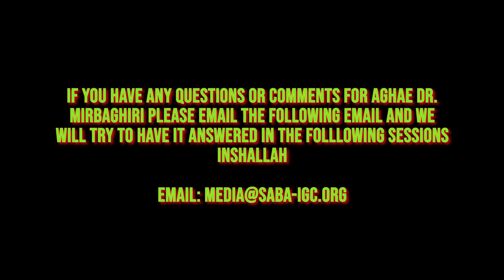سخنرانی دکتر میرباقری - مرکز اسلامی صبا سالن فارسی - ١٧ رمضان ۲۰۲۰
Salam Alykum

If you have any questions or comments for Aghae Dr. Mirbaghiri please email the following email and we will try to have it answered in the following sessions InshAllah

بينندگان عزيز ميتوانند سؤالات خويش را از آقاى دكتر ميرباقرى در رابطه با موضوع سخنرانى به ادرس ايميلى زير نويس ارسال نمايند تا در حد امكان به انها در جلسات آينده پاسخ داده   گردد